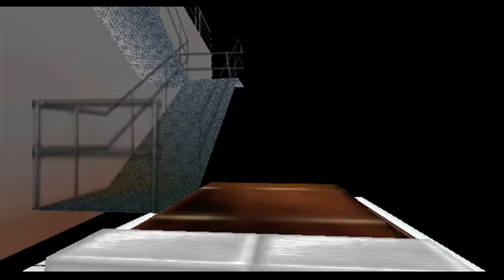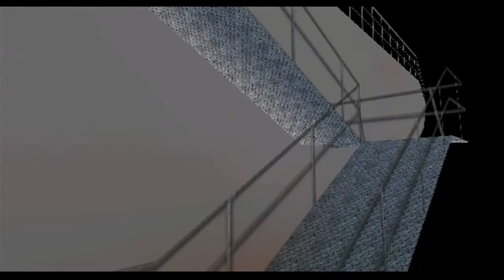Let's Play Goldeneye - Part 7 - Crusin' and A Shootin'!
We enjoy some time on a wondrous cruise, but killing an army of guards is a lot more exciting!